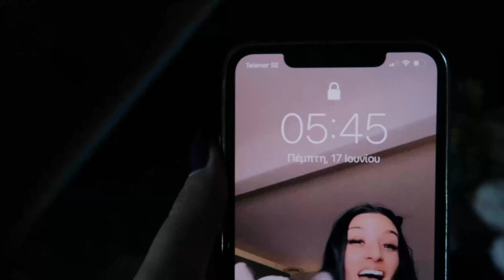Η πιο δύσκολη μέρα της εβδομάδας| Vlog| Giota Gk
Όμορφο σαββατοκύριακο να έχουμε! Όλοι μέσα στην εβδομάδα μας έχουμε μια μέρα που είναι πιο δύσκολη από τις άλλες!! Για μένα είναι η Πέμπτη!